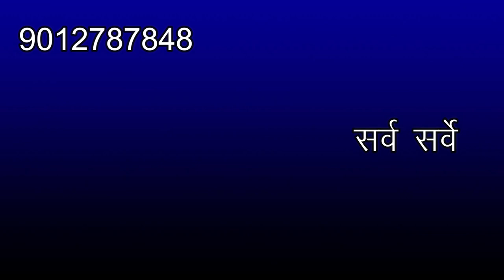पानीपत से डबवाली प्रोजेक्ट कहां-कहां से होकर गुजरेगा II Panipat to Dabwali project, where will pass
Panipat to Dabwali project, where and where it will pass, complete information

पानीपत से डबवाली प्रोजेक्ट कहां-कहां से होकर गुजरेगा पूरी जानकारी

आपका अपने यूट्यूब चैनल Land नॉलेज में हरियाणा के डबवाली से पानीपत तक बनेगा फोर लें हाईवे आज हम इस वीडियो में आपको बताएंगे की यह हाईवे कहां कहां से होकर गुजरेगा हरियाणा में सड़कों की व्यवस्था को सुधारने के लिए सरकार ने प्रयास तेज कर दिए हैं अब सिरसा जिले के आखिरी छोड़ दब वाले से लेकर पानीपत तक करीब 300 किलोमीटर दूरी का फोर लेना है सड़क बनाने की तैयारी है डबवाली से पानीपत तक एक्सप्रेसवे बनेगा इसके लिए केंद्रीय ने 80 लाख की डीपीआर तैयार करने की मंजूरी दे दी है वहीं ईस्ट और वेस्ट हरियाणा को यह जोड़ेगा इस एक्सप्रेसवे से सात नेशनल हाईवे से कनेक्शन होगा वही भारी वाहनों का दबाव भी कम हो जाएगा

सफीदों से पानी पर तक

banaipur पंजाब बॉर्डर से शुरू होकर रतिया उसके बाद भुना वी सायना तक बनेगी हरियाणा सरकार पूर्व से पश्चिम की ओर अर्थात पानीपत से डबवाली तक एक नया राजमार्ग बनाएगी इससे कस्बा ही क्षेत्र को रोड कनेक्टिविटी देकर वह बेहतर परिवहन के जरिए विकास को गति देना चाहते हैं

Panipat to Dabwali project, where and where it will pass, complete information,पानीपत से डबवाली प्रोजेक्ट कहां-कहां से होकर गुजरेगा पूरी जानकारी,dabwali to panipat four lane,dabwali panipat new highway,dabwali panipat expressway,panipat to dabwali road project,panipat dabwali expressway route map,Land Knowledge,panipat dabwali expressway,delhi chandigarh highway,delhi panipat expressway,delhi meerut expressway,delhi dehradun expressway,dabwali meerut 4 lane